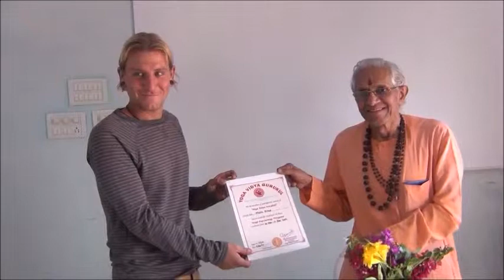Yoga Psychology Program Nov-Dec 2014 (Graduation Ceremony)